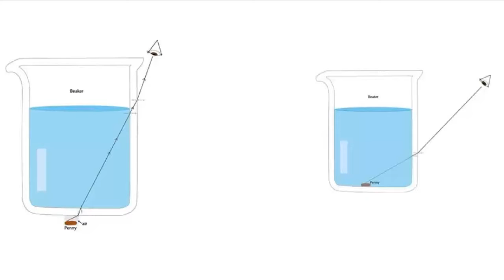Disappearing Coin ; Malayalam